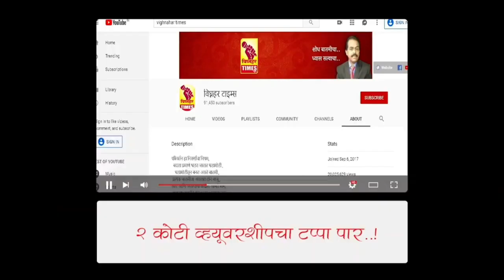महाराष्ट्रात प्रसिध्द असलेल्या बेल्हे बाजारात दर सोमवारी भरणाऱ्या बाजारात होते मोठी उलाढाल